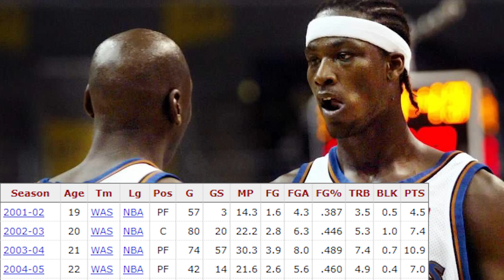Why Was Kwame Brown Picked FIRST In The 2001 NBA Draft?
Welcome back everybody, this video is a continuation of series in which I cover the biggest NBA draft busts in history, with this video covering Kwame Brown going to the Washington Wizards in the 2001 NBA Draft.  Brown is known as one of the biggest busts in league history simply because he was the first ever high school player to be selected number 1 overall, and he had a limited impact on the league.  Coming into the NBA at just 19 years old and experiencing a difficult relationship with executive turned player Michael Jordan was a difficult way for Brown to come into the NBA... and that was largely why he had such a poor career despite having a ton of talent - even being compared to Kevin Garnett prior to the 2001 NBA draft.